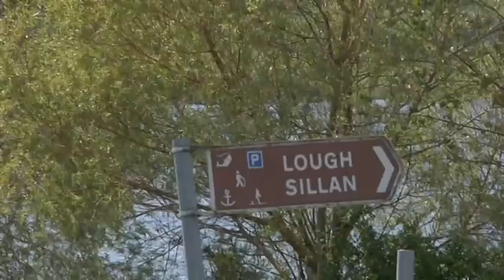"Cock" Festival at Lough Sillan Shercock Co Cavan Ireland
Lough Sillan is a majestic lake neatly located close the village of Shercock in County Cavan, is sits a few miles from the popular angling holiday bases of Carrickmacross, Bailieborough, Cootehill and Ballybay.
It was among the first lakes south of the 'border' to chuck up big roach and that was way back in the early 1980′s, which created the mish-mash of species by adding hybrids to the existing big bream. Ireland's First Live Web TV content provider Drumlinmedia.com recorded this Video as part of a Tourism promotion feature for Ireland's First Live Web TV Channel